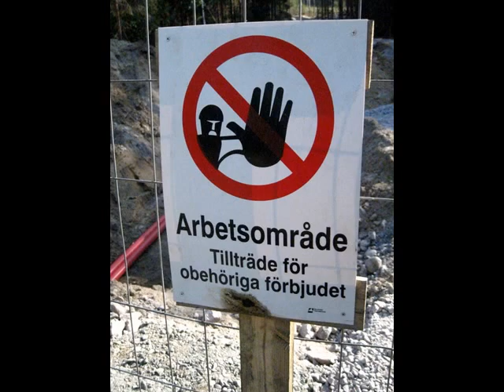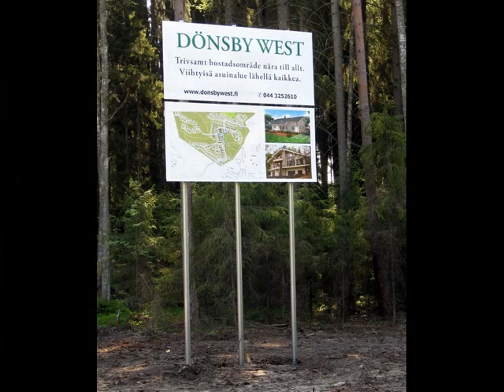Mestari ja kisälli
Kuvat: Kaija Olin-Arvola
Musiikki: Kimmo Pohjonen & Ismo Alanko - Moottorimagiaa at Moottorimusiikin festivaali 7.8.2011